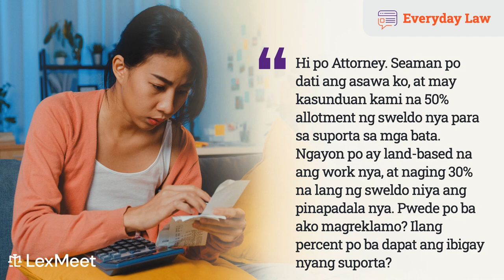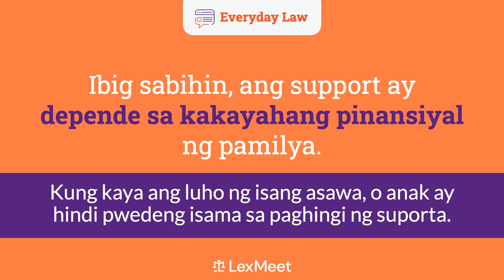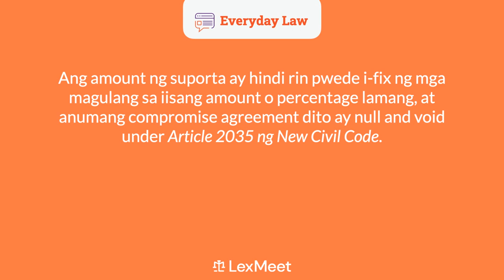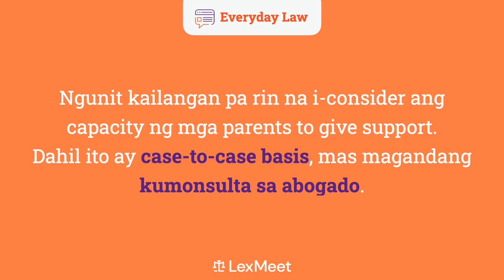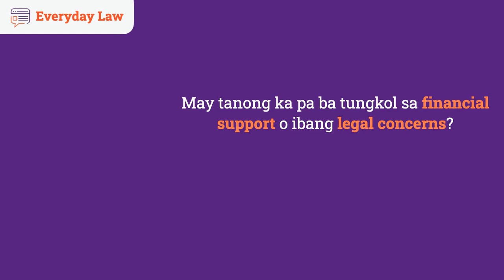Ilang PERCENT SA SWELDO NG MAGULANG ang dapat ibigay bilang SUPORTA SA PAMILYA?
Tama ba ang binibigay na suporta sa iyong anak at pamilya? Paano ka makakakuha ng tamang suporta?